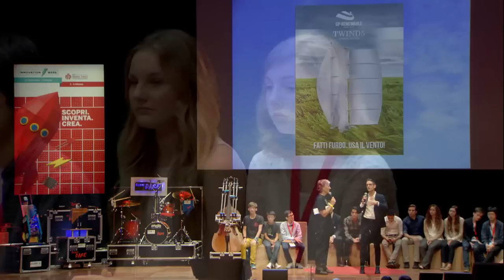Gianluigi Parrotto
Descrizione